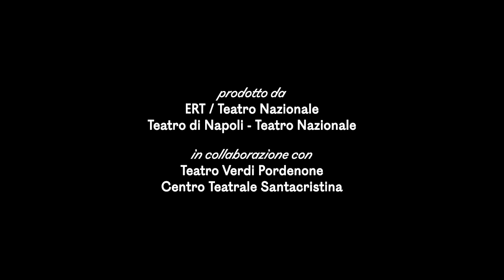Padri e figli - trailer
Il regista e attore Fausto Russo Alesi si confronta con Padri e figli, il romanzo di Ivan Turgenev: 13 attori, una musicista e un consulente di letteratura russa come il professore Fausto Malcovati per uno spettacolo corale.
di Ivan Turgenev
traduzione e adattamento Fausto Malcovati e Fausto Russo Alesi
regia Fausto Russo Alesi
con Daria Pascal Attolini, Marial Bajma Riva, Giulia Bartolini, Alfredo Calicchio, Luca Carbone, Matteo Cecchi, Eletta Del Castillo, Cosimo Frascella, Stefano Guerrieri, Marta Mungo, Marina Occhionero, Luca Tanganelli, Zoe Zolferino
e con Fausto Malcovati
pianoforte Esmeralda Sella
composizione musiche originali Giovanni Vitaletti
progetto scenografico Marco Rossi
costumi Gianluca Sbicca
luci Max Mugnai
assistente alla regia Davide Gasparro
produzione ERT / Teatro Nazionale, Teatro di Napoli – Teatro Nazionale
in collaborazione con Teatro Verdi Pordenone, Centro Teatrale Santacristina
si ringrazia l’Accademia Nazionale d’Arte Drammatica “Silvio d’Amico”
e il bando SIAE – S’Illumina